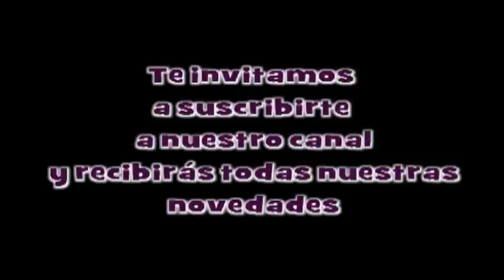yatee 2015 baile del 04 de octubre